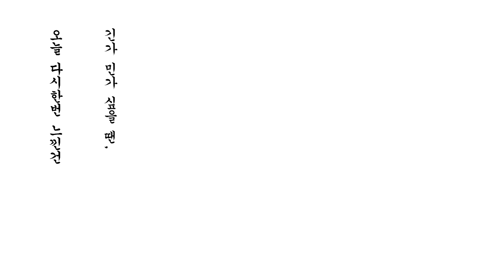17. 12. 22 뻘소리 by. 더빙 석앙록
오늘 하루(22일)은 유독 선택의 연속이었습니다.

...그렇다고 코인질하진 않았습니다.